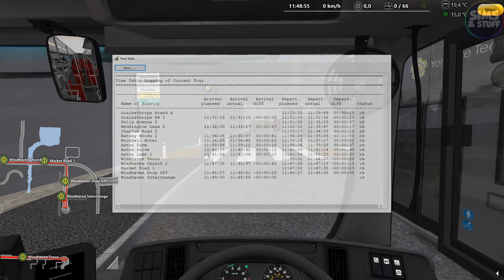OMSI 2 | Yorkshire | Route 4 | Volvo B5TLH Hybrid Double Decker Bus | Omsi Monday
This time i take the B5TLH Hybrid Bus on Route 4 of the Yorkshire Map.